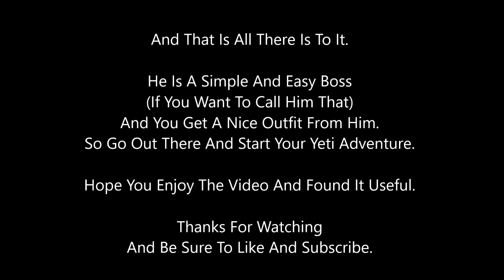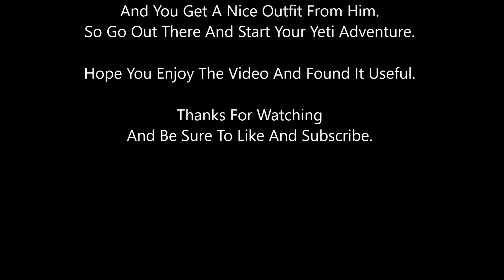Tom Clancy's Ghost Recon: Wildlands - How To Kill The Yeti Fast And Easy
In this video I am going to show you how to find and kill the yeti boss... if you want to call him that.

He can be hard to kill if you are not very good at long distance shots because he will pin you down before you can just run up on him with a normal gun.

I have beat him many times now and used several different ways, this video is going to show you the easiest way I have been able to find.

Hopefully you find this useful if you have not beat him yet or if you just want an easier way to beat him over and over for more Exp. points or Tier Points.